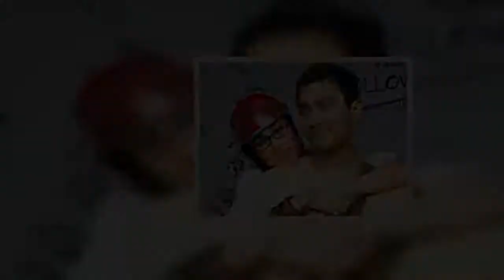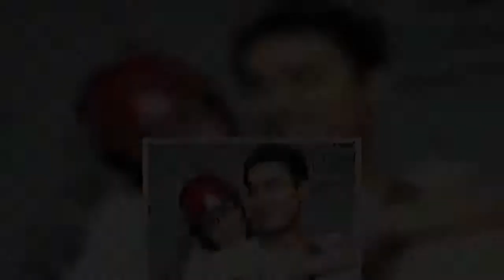娛樂中心／張家寧報導印度寶萊塢天王阿米爾汗（Aamir Khan）出道至今，演出多部膾炙人口的電影，過去也因為曾主演《三個傻瓜》紅遍全球，精湛的演技也讓他在各地都累積許多粉絲。不料，近日卻傳出他確診新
娛樂中心／張家寧報導印度寶萊塢天王阿米爾汗（Aamir Khan）出道至今，演出多部膾炙人口的電影，過去也因為曾主演《三個傻瓜》紅遍全球，精湛的演技也讓他在各地都累積許多粉絲。不料，近日卻傳出他確診新冠肺炎（CO...
娛樂中心／張家寧報導印度寶萊塢天王阿米爾汗（AamirKhan）出道至今，演出多部膾炙人口的電影，過去也因為曾主演《三個傻瓜》紅遍全球，精湛的演技也讓他在各地都累積許多粉絲不料，近日卻傳出他確診新冠肺炎（CO